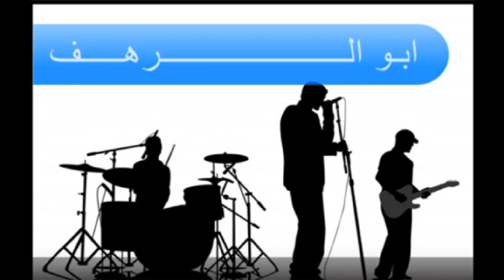فرقة الافراح(رافد ساوة)عيد وفرح هاليل رايح وين كلي اجمل ماغنى1987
ارجو زيارة مدونتي ادعموني لكي اصل اللى الف زائر شاكر فضلكم